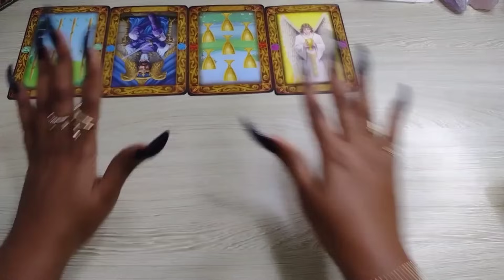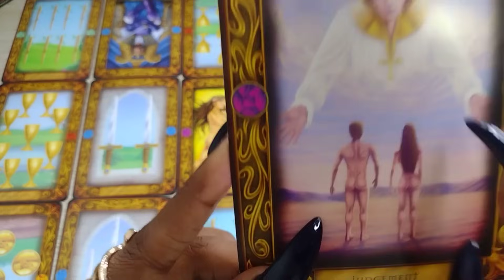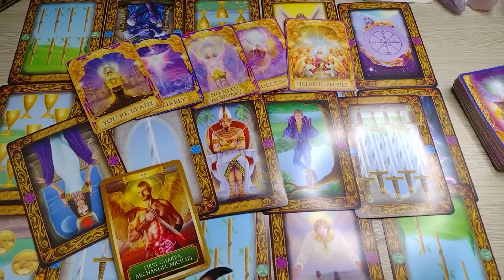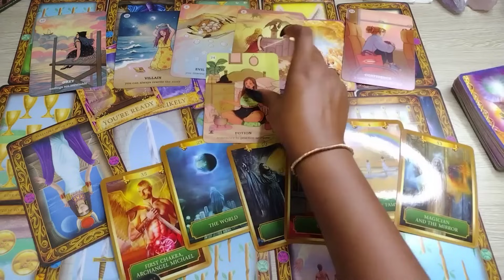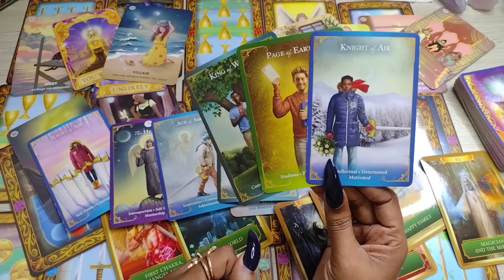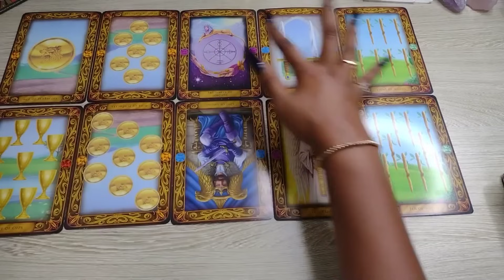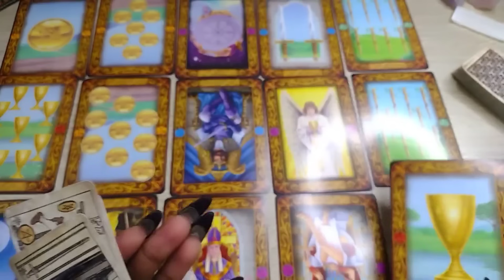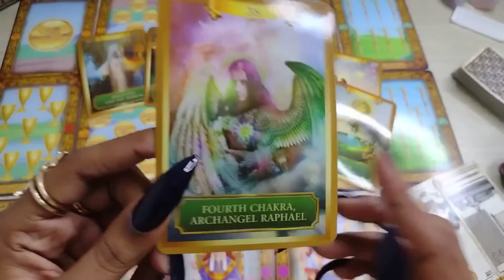Scorpio♊️ "HUGE MISTAKE" And APOLOGY Is Needed!